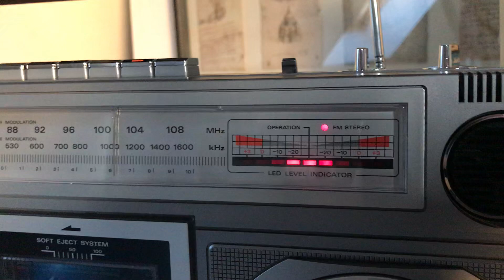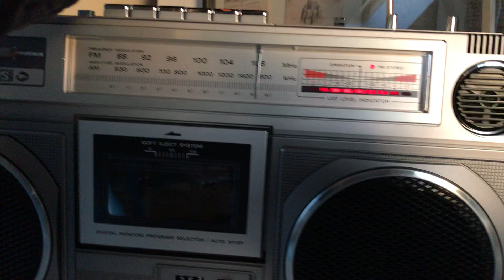Hitachi TRK-8020H stereo boombox radio check